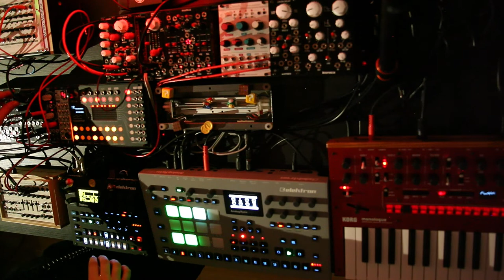Synthorexia #2 for Data Cult Audio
Music from the Dark Side

Synthorexia is a pathology characterized by an obsessive desire of soldering modules and synths

Gear :
KomaElektronik: Field Kit
Korg: Monologue
Elektron: digitone and analogrytm
Befaco